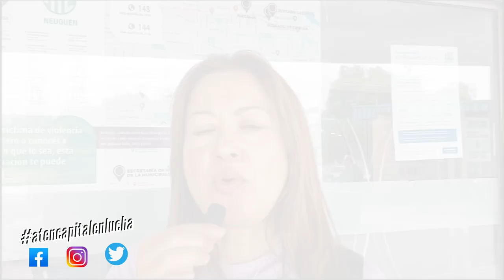aten Capital les canta las 40 #47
Hoy escuchamos a nuestra Secretaria de Media, la compañera Sandra Sepúlveda